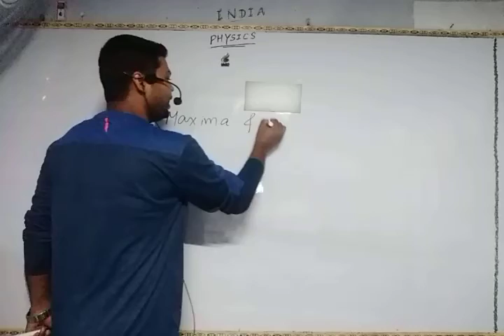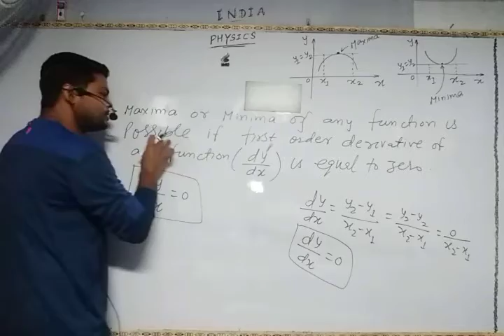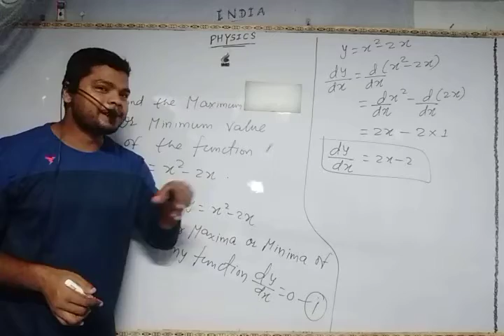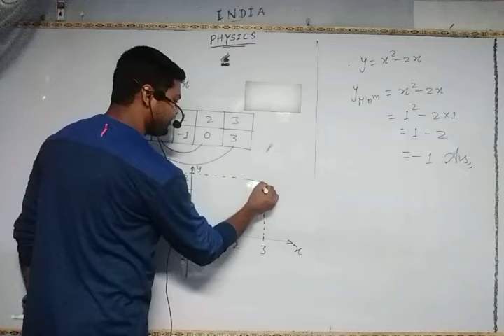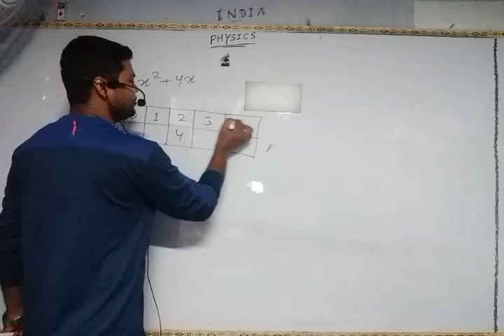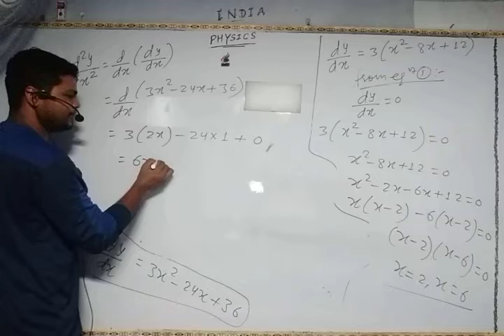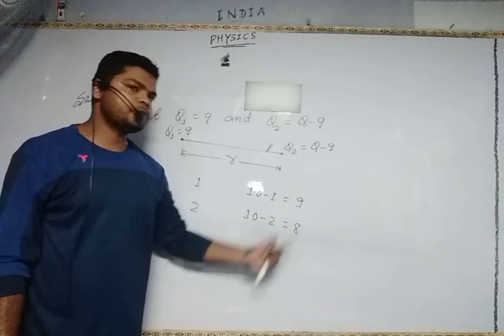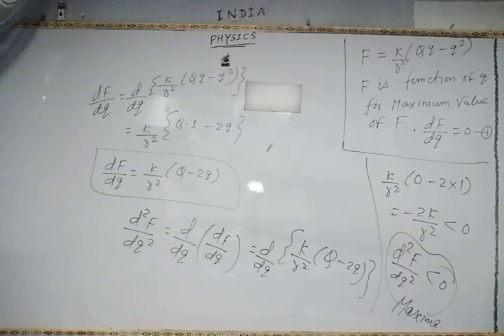PHYSICS (ENG)/Lecture-13/BASIC MATHEMATICAL CONCEPTS/ Maxima & Minima /11th, JEE(Mains & adv.), NEET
ENGLISH MEDIUM

Lecture-13

TOPIC : - Maxima & Minima

Separate videos are uploaded by me on my YOUTUBE Channel BABLU PHYSICS CLASSES for both HINDI MEDIUM AND ENGLISH MEDIUM.